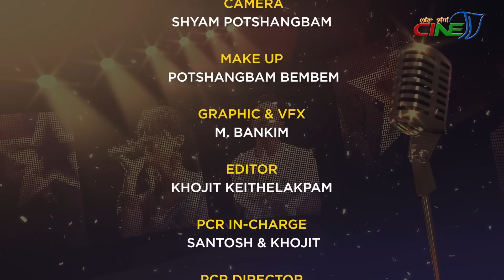ARTISTE OF THE WEEK || SANDIP VIOLIN - EP 34